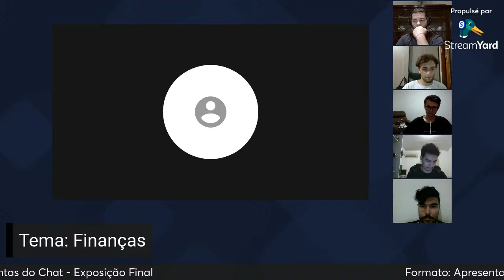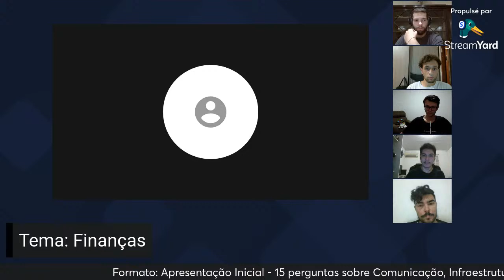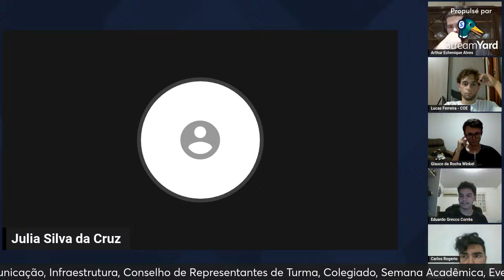Sabatina Chapa Rio Branco 03/03